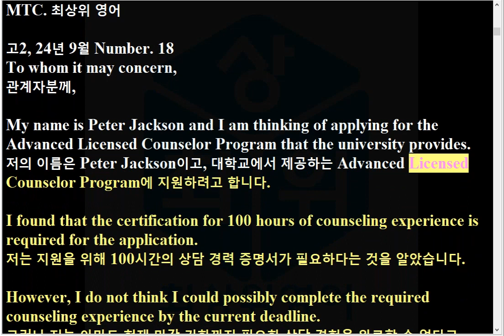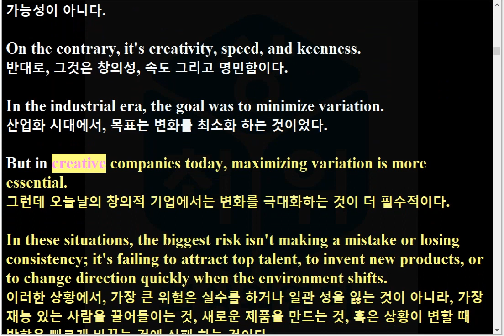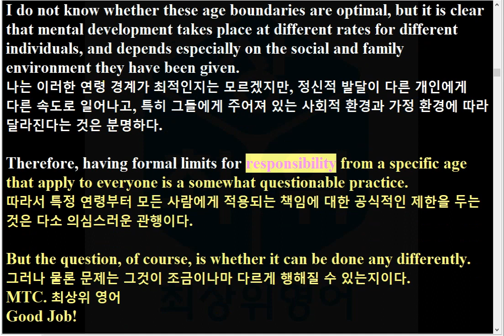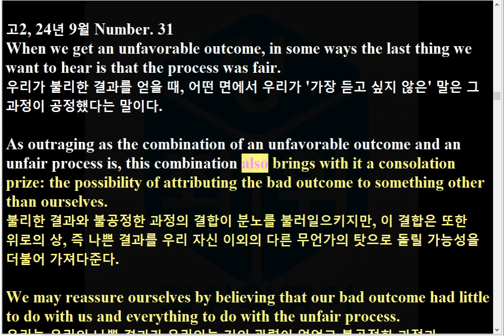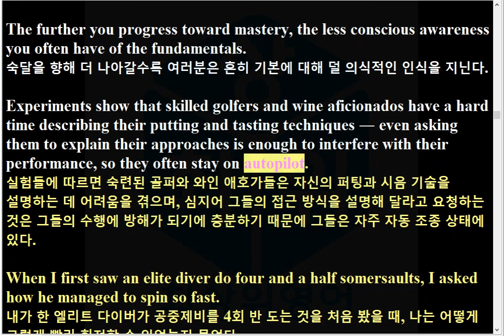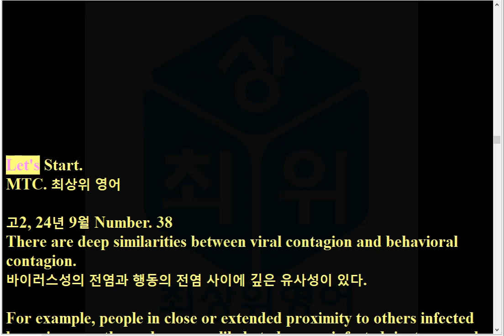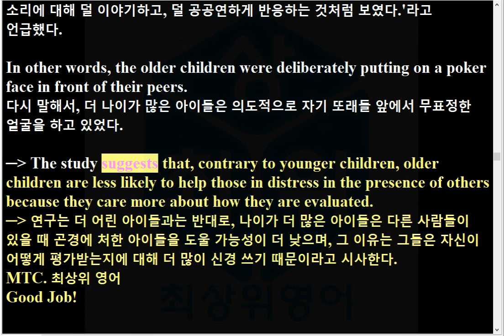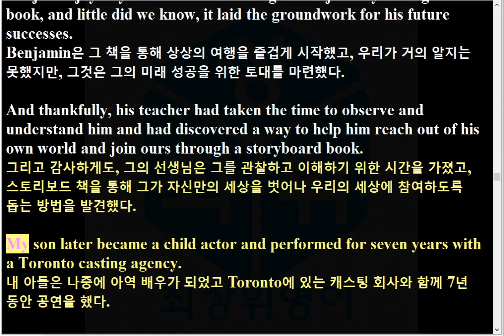R 고2 24년 6월 모의고사 한줄해석영어, 본문암기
모의고사 자료

최신영상 업데이트는 카페에 가시면 확인가능합니다.

내신필수 7종 무료자료-수특 Light 영어(2022)-편집가능한 한글파일

수능특강 Light 영어 실전 1472문제(점수 보장 문제) 1강-23강